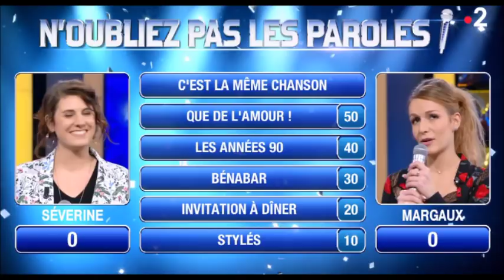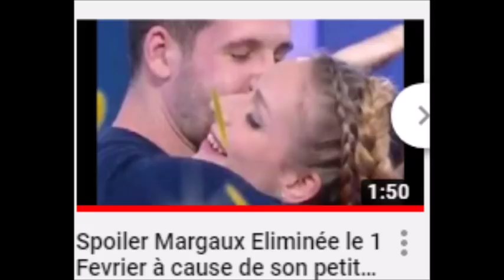Margaux la bretonne éliminée sur une chanson de pluie n'Oubliez pas les paroles !!!